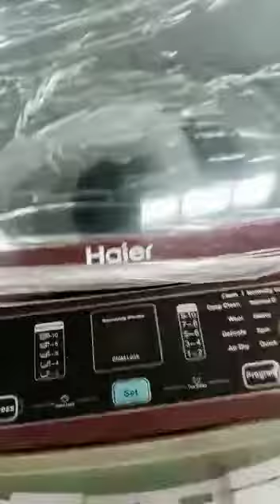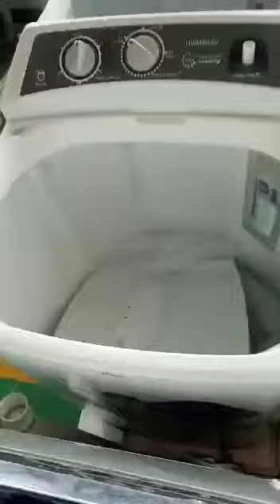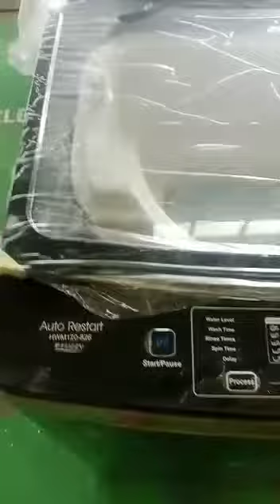Review Haier washing machine Top loading Fully automatic six Models|fully and semi automatic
How you get Haier All Product detail Washing machine|AC|LED|Microwave oven|Refrigerator|Frazer|@wmtv

Haier Fully automatic washing machine all models Review|how to use| @WM TV  8kg_9kg_12kg_15kg

How to clean Lint Filter Haier fully automatic washing machine model Model ‎@WM TV

youtube washing machine repair videos
how to repair Haier washing machine
how to repair Haier single tub washing machine
how to repair Haier Twin Tub washing machine
how to repair Haier Fully Automatic washing machine
how to repair Haier Fully Automatic Twin Tub washing machine

how to use automatic washing machine in urdu
how to use automatic washing machine dawlance
how to use automatic washing machine manually
how to use automatic washing machine samsung
how to use automatic washing machine step-by-step

how to use automatic washing machine lg
how to use automatic washing machine sharp
how to use automatic washing machine whirlpool
how to use automatic washing machine haier
how to use haier automatic washing machine hwm 90-1789
how to use haier automatic washing machine hwm 85-826
how to use haier automatic washing machine hwm 95-1678
how to use haier automatic washing machine hwm 75-918
how to use haier semi automatic washing machine
how to use haier thermocool automatic washing machine
how to operate haier fully automatic washing machine
haier washing machine settings

how to dry clothes in haier automatic washing machine
how to drain water from haier automatic washing machine

how to fix a haier washing machine that won't spin,
how to fix e2 error in haier washing machine,
how to fix haier automatic washing machine,WM TV,
how to set up haier washing machine,
how to install haier automatic washing machine hwm 90-1789,
how to install haier fully automatic washing machine,WM TV,

how to install fully automatic washing machine,
how to install fully automatic washing machine whirlpool,
how to install fully automatic washing machine tap,
how to set up fully automatic washing machine,
how to install panasonic fully automatic washing machine,

haier washer dryer,haier portable washing machine,haier washing machine,haier washer dryer combo,haier hlp21n,haier washing machine review,haier washing machine customer care,

Best Regards
WM TV Haier